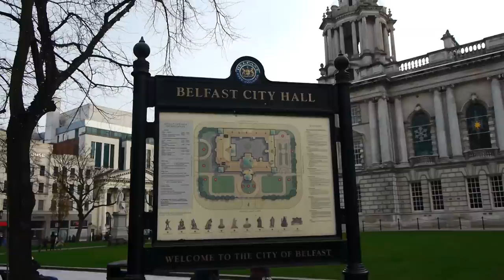An Afternoon In Belfast City.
Video consists of lots of GV's from Belfast city centre on Saturday afternoon 12th November 2011, giving others a chance to see what the city looks like now compared to "The Troubles".  However if this had been set a week earlier you would have seen Belfast at its busiest as MTV Europe hosted their EMA's live from the city and lots of music celebs were in town.  As it is, this is just a typical Saturday afternoon in Belfast.